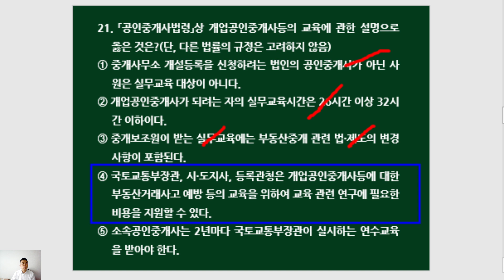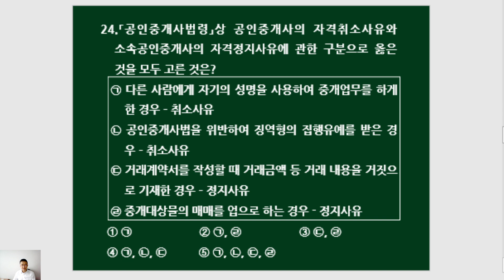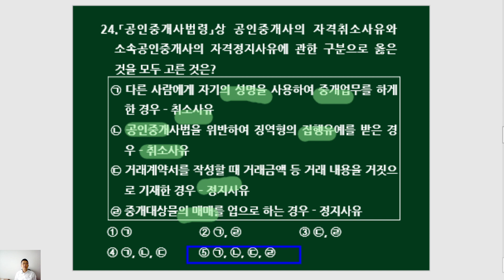제34회 공인중개사법 기출문제 뽀개기(31회 기출 21~24번))